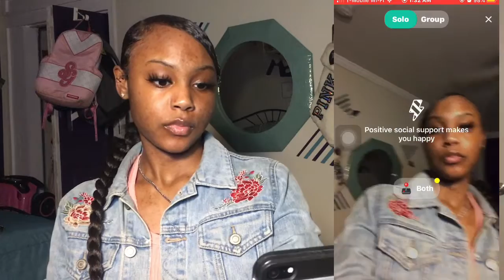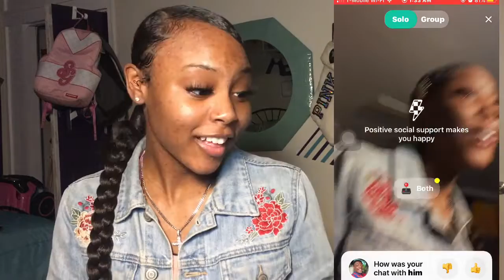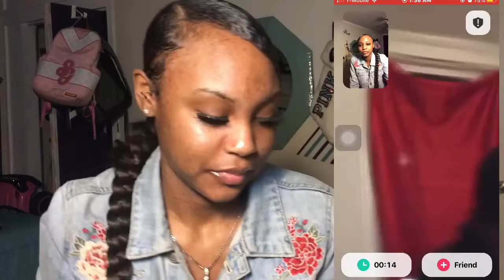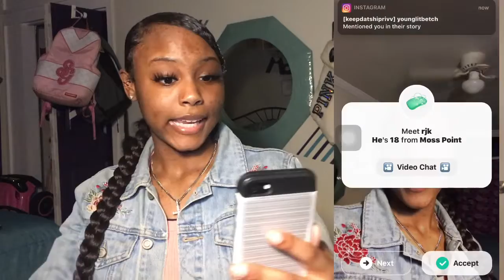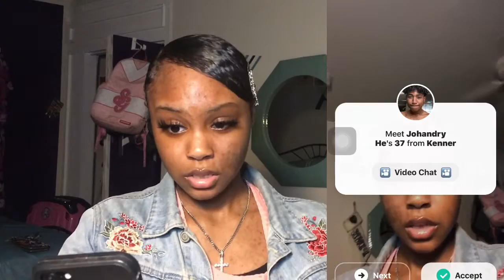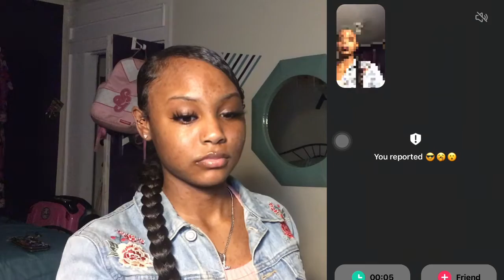GASSING GUYS ON YEE APP (FUNNY REACTION) 🙈‼️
PLEASE COMMENT OF WHAT YOU WANT TO SEE NEXT !😘